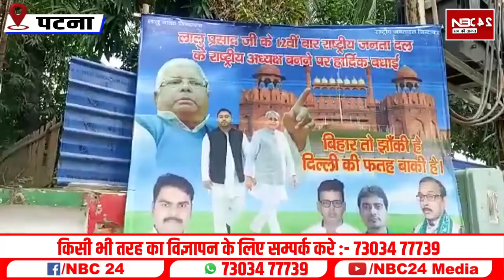लाल किला पर झंडा फहराने के लिए तैयार Lalu Nitish, अब BJP को उखार फेकेगी महागठबंधन सरकार